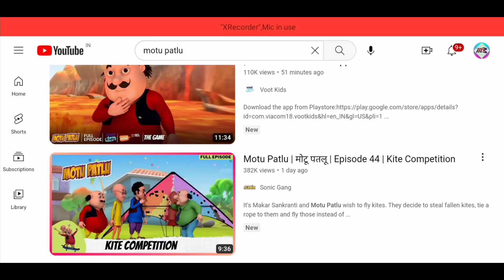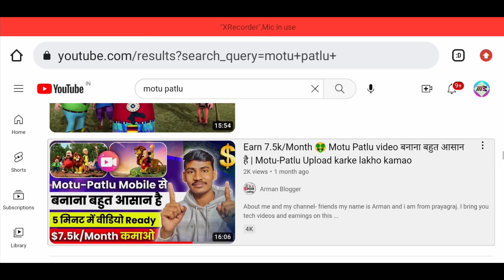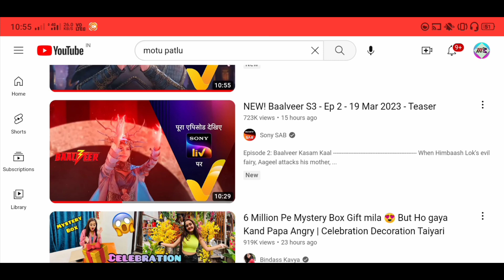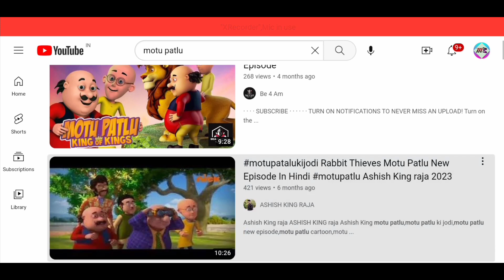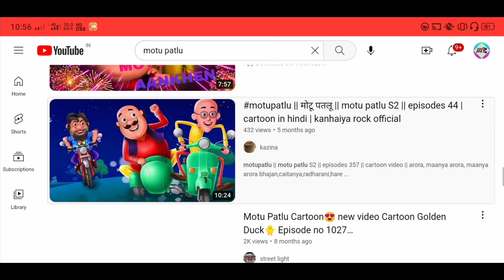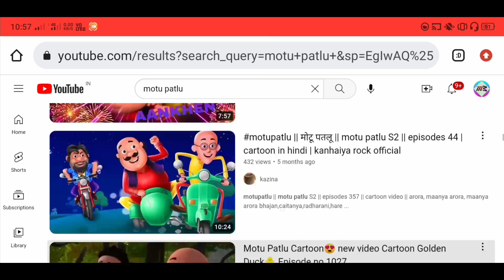How To Upload Motu Patlu On YouTube |❌ No Copyright Strike | 100% Real Easy Copy Paste Work 🔥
To dosto aaj ke es video me main aapko bataya hoon ki youtube motu patlu copy paste kaise kare without copyright to ummid hai ki ye video aapko pasand aayega to video ko pura end tak jarur dekhe aapko pata chal jayega !!

Thanku

Your Queries 👇
• How to edit motu patlu cartoon
• Motu patlu kaise edit kare
• Upload motu patlu and earn money
• Upload motu patlu and earn money from youtube
• Motu patlu video edit kaise karen
• Motu patlu copy paste video
• How to upload motu patlu on youtube
• Upload motu patlu on youtube and earn money
• Youtube par motu patlu upload kare
• Murali maddheshiya